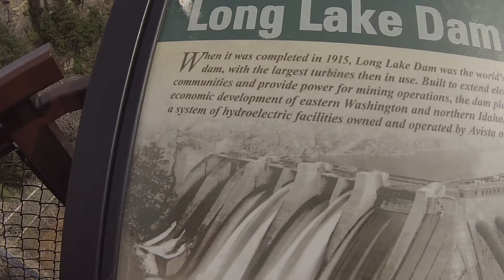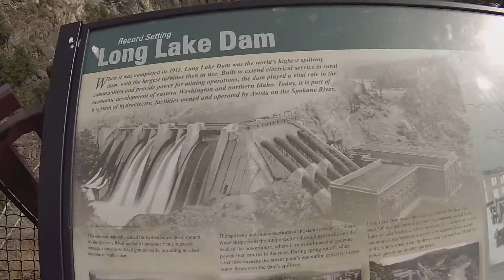spillway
vacaytion vid